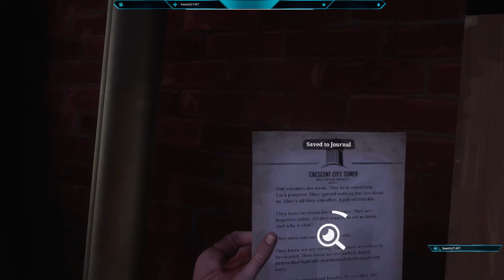I HATE RAMPART HIGHSCHOOL! | TWD: Saints & Sinners Part 5 (Flying Solo)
The fifth episode of The Walking Dead: Saints and Sinners. In this session, we visited Rampart High School in search of Casey's old comrades! Turns out, Kenneth, Casey's friend, had wasted them all because of a disagreement they had! Kinda feel bad for the man, but may he rest in piece. With that out of the way, Casey surprises us with one more objective; We needed to fix one more pump regulator to finally save him. The time of The Reserve is near...

These videos are streamed live on my twitch, so come hang out with us on Thursdays and Sundays!

Updates and posts will be updated here.

Come by and chill out with me!